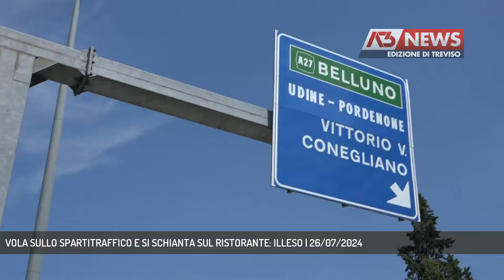VOLA SULLO SPARTITRAFFICO E SI SCHIANTA SUL RISTORANTE: ILLESO | 26/07/2024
A3 NEWS Treviso 26/07/2024 - NERVESA DELLA BATTAGLIA - Incredibile spettacolare alle prime luci dell'alba di oggi a Ponte della Priula. Una Bmw si e' schiantata contro un ristorante dopo aver letteralmente volato sopra ad uno spartitraffico. E nonostante l'impatto tremendo il conducente, un trevigiano di 56 anni, e' uscito illeso dal mezzo distrutto.  || E' uscito tremante ma illeso e sulle proprie gambe il conducente di 56 anni che alle prime luci dell'alba di oggi si e' schiantato con la sua auto contro questa parete del ristorante cinese ai piedi del ponte della Priula. Poche conseguenze per un incidente che avrebbe potuto avere risultanze ben peggiori se fosse capitato in un altro momento della giornata o se l'auto avesse modificato anche di poco la propria traiettoria. E tutto molto probabilmente per un colpo di sonno alle 4 del mattino che ha lanciato senza freni la bmw grigia proveniente da Spresiano direttamente contro il finestrone della sala da pranzo di questo ristorante cinese. Nell'impatto il motore e' letteralmente scoppiato inondando d'olio tutta la parete mentre il finestrone e' stato scardinato dal muro che in parte ha ceduto. Dopo il colpo tremendo l'arrivo immediato dei vigili del fuoco chiamati da alcuni automobilisti di passaggio. Pompieri che hanno provveduto a mettere in sicurezza l'area mentre un'ambulanza dall'ospedale di Conegliano ha portato il conducente al pronto soccorso per accertamenti. Questa mattina il locale ha regolarmente aperto mentre molti automobilisti di passaggio hanno fatto notare come lo spartitraffico saltato dalla Bmw abbia delle barriere solo per il palo dell'illuminazione e quello dei cartelli stradali in un punto dove soprattutto di sera e' facile incrociare veicoli che arrivano al ponte con veocita' elevata salvo poi accorgersi dello svincolo e sterzare bruscamente. Un tema, quello della sicurezza dello svincolo gia' noto da tempo a Nervesa, comune a cui compete territorialmente. - Intervistati CLAUDIO MENEGHETTI (Consigliere delegato protezione civile comune di Nervesa) (Servizio di Lucio Zanato) - Segui Antenna Tre anche sul digitale terrestre! Visita il sito